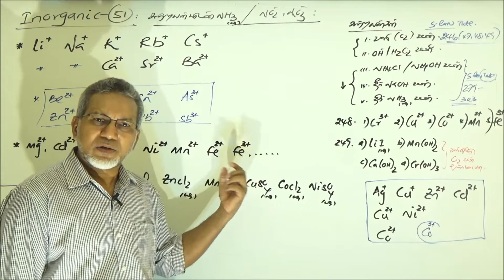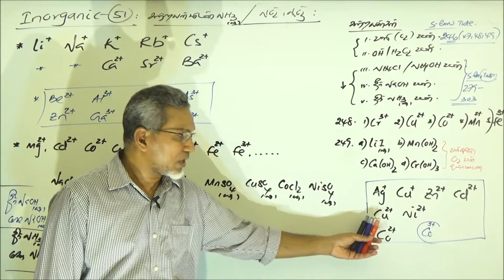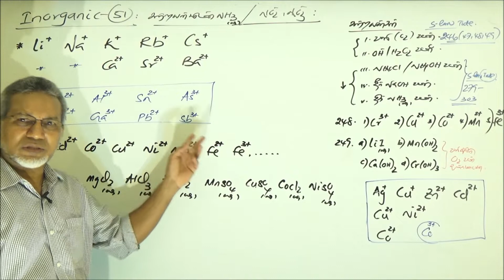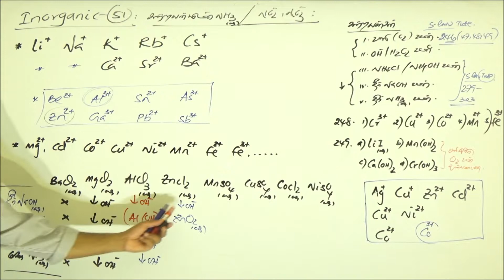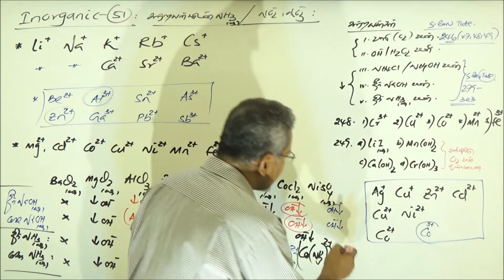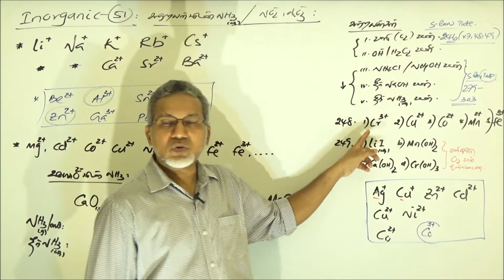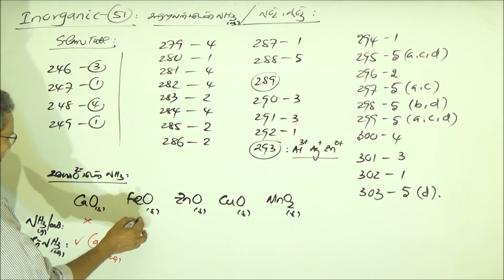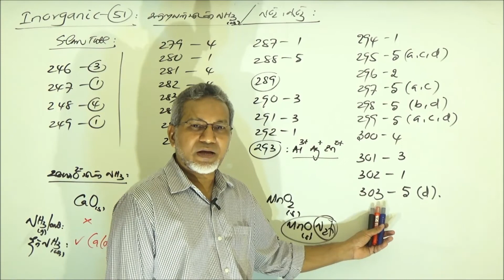" Inorganic மீட்டல் " (Online - 51) , கார ஊடகத்தில் கற்றயன்களின் தொழிற்பாடு